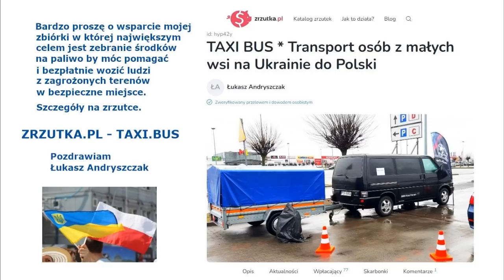Orędzie Maryi: "POLSKO JA WASZA KRÓLOWA WYWYŻSZĘ WAS" KATAKLIZMY I KRWAWE NIEPOKOJE W POLSCE.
Zbiórka dla Pana Włodka z Ukrainy - "Ambulans dla Zwierząt"

Zbiórka na paliwo aby odebrać ludzi z Ukrainy/transport humanitarny z Polski: Link do zbiórki

Pozdrawiam Łukasz